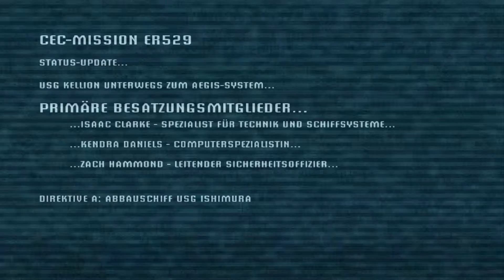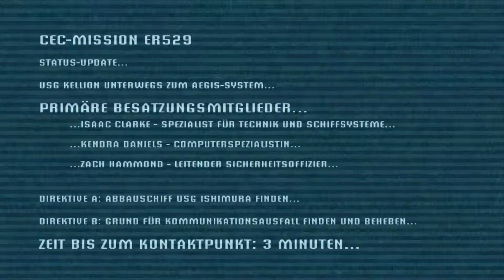Lets Play Dead Space (Blind, German) - 01 - Die USG Ishimura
Ein neues Projekt geht an den Start. Da die Elgato nicht so möchte ich ich es gerne hätte habe ich Dank der Hilfe von Kurtzsack, stuxer und GPcrazy hier nun die Steamversion. Die 3 haben mir dabei geholfen und mir erklärt, wie man Steam in etwas verwendet und ein besonderer Dank geht da an GPcrazy, der mir dieses Spiel zur Verfügung gestellt hat. Da ein Dank meiner Meinung nach nicht genug ist habe ich beschlossen, ihm das Lets Play zu widmen. Natürlich bedanke ich mich noch bei Stevil86 und OzomaLp, die mir in dieser Hinsicht auch schon geholfen haben.
Ich weiß, dass es wärend der Aufnahme zu Lags kommt, da ich etwas hochgeladen habe, aber auch später (im 2. Part) kommt es zu Lags, auch wenn nichts läuft. Ich weiß nicht woran das liegt und bitte euch das zu verzeihen. Eventuell muss ich zukünftige Parts in 720p hochladen aus Speicherplatzmangel. Ich werde aber trotzdem versuchen in 1080p zu rendern so sehr es eben möglich ist.

Und nun wünsche ich euch viel Spass mit diesem Projekt!

Lets Play Dead Space (Blind, German) - 01 - Die USG Ishimura 720p 1080p Playthrough Walkthrough Teil 01 Part 01 Folge 01 Episode 01 Deutsch